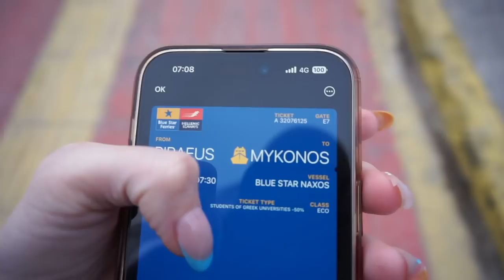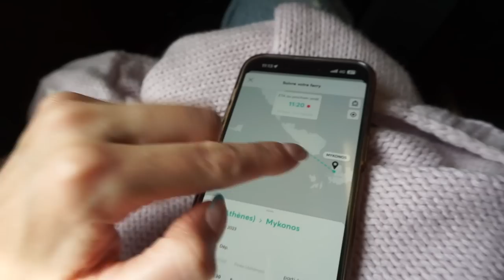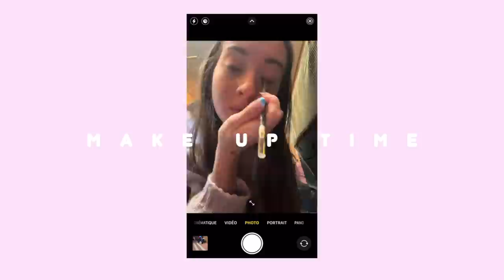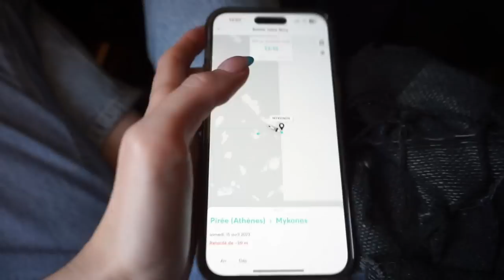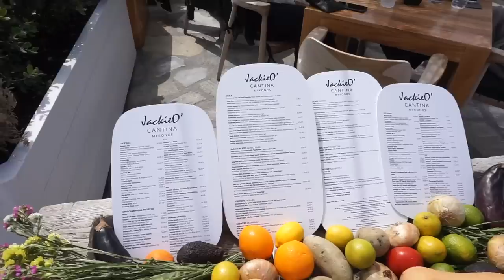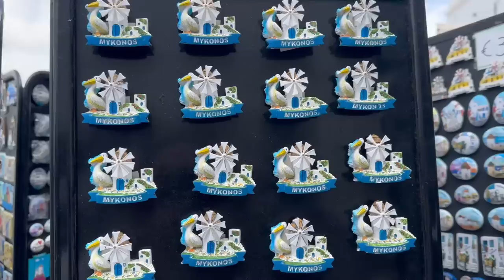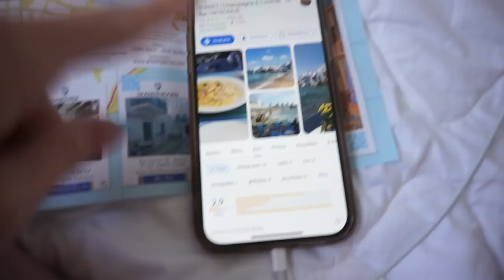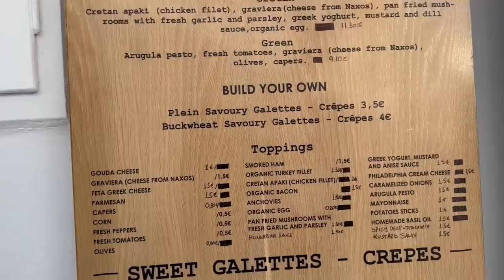SOLO TRIP : Je débarque à MYKONOS (bateau, hôtel, découverte)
♡ Les Codes Promos :
⦁ SHEIN : PANDHAPPYTQ2

Musique
LAKEY INSPIRED : chill day